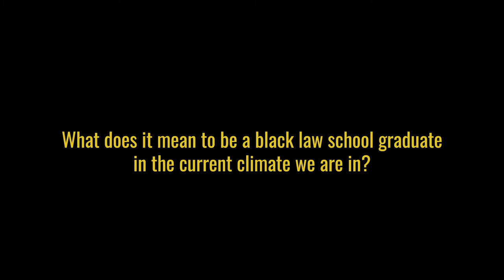2017-2021 Birmingham School of Law "Black Lawyers Matter"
Cortney's Group / The Family (BAU)